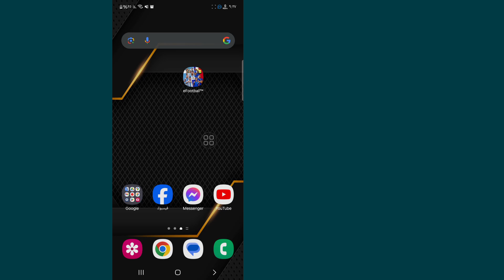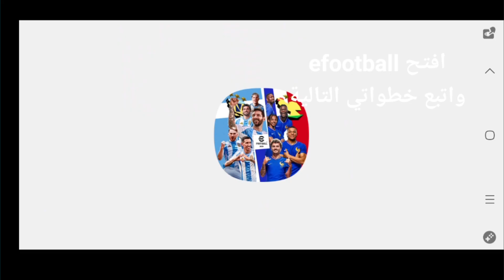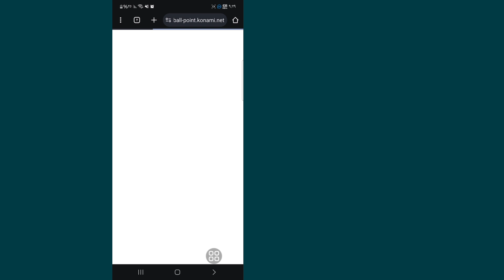يشهد موقع الويب حاليًا حجمًا كبيرًا من حركة مرور الشبكة في eFootball 2024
سأوضح لك كيفية الإصلاح يواجه موقع الويب حاليًا حجمًا كبيرًا من حركة مرور الشبكة في eFootball 2024. شاهد هذا الفيديو وتعرف على كيفية الإصلاح يواجه موقع الويب حاليًا حجمًا كبيرًا من حركة مرور الشبكة في eFootball 2024.

يشهد موقع الويب حاليًا حجمًا كبيرًا من حركة مرور الشبكة في كرة القدم الإلكترونية.

🤷‍♂️ استفسارات أخرى ذات صلة:

كيفية إصلاح مشكلة حركة المرور العالية على موقع تبادل نقاط efootball,efootball,
كيفية حل مشكلة موقع نقاط efootball في efootball 2024 للجوال,
كيفية حل مشكلة موقع نقاط efootball
حل مشكلة نقاط efootball في efootball 2024 للجوال,
كيفية حل مشكلة موقع نقاط efootball في efootball 2024.